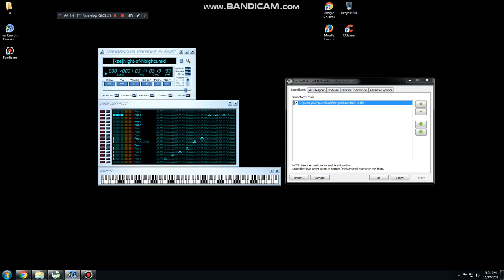[BLACK MIDI] COOL&CREATE/BeatMARIO - Night of Nights 3.24 Million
Made by: xae
Original author video:
Technical Information:

MIDI Filename: [xae]Night-of-Noights.mid
MIDI Size: 18.7 MB
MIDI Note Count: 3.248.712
Soundfont used: Merged Soundfont 3